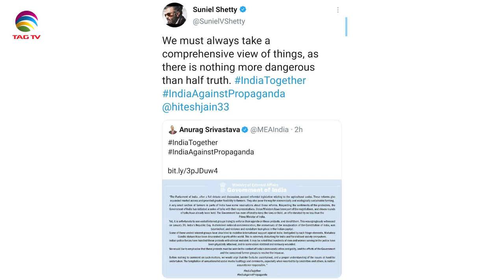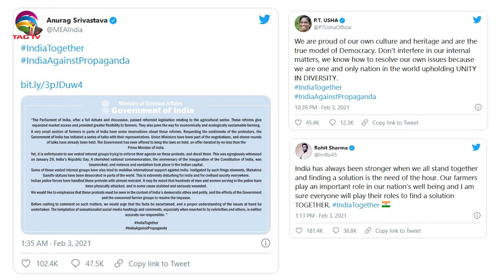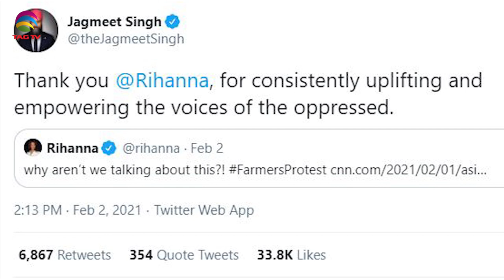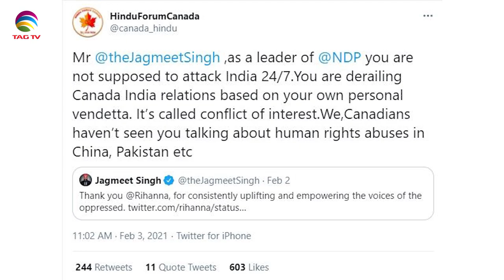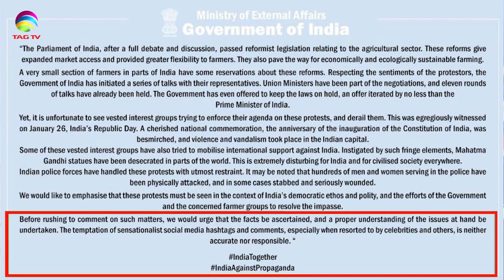Agenda behind Propaganda Against India - Behind the News with Haleema Sadia @TAG TVCANADA